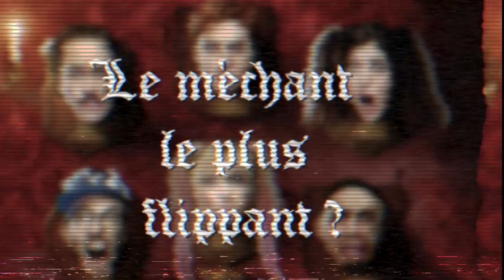PEUR SUR YOUTUBE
Et toi c'est quoi ton film d'horreur préféré ?

* Présentation : Jean-Baptiste Toussaint.

* Réalisation : Guillaume Brouzes.

* Montage : Guillaume Brouzes et Jean-Baptiste Toussaint.